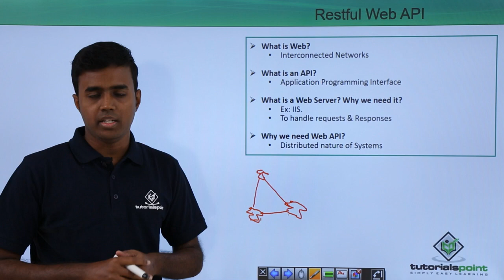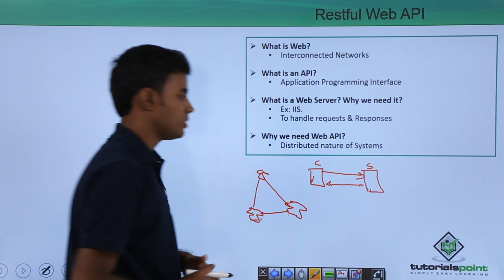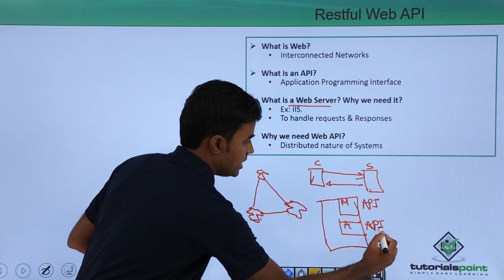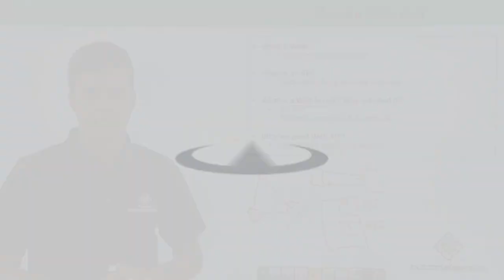REST API - Restful Web API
Lecture By: Mr. Ravikiran S, Tutorials Point India Private Limited